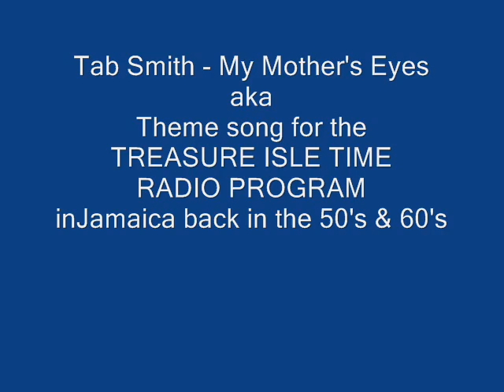Tab Smith - My Mother's Eyes